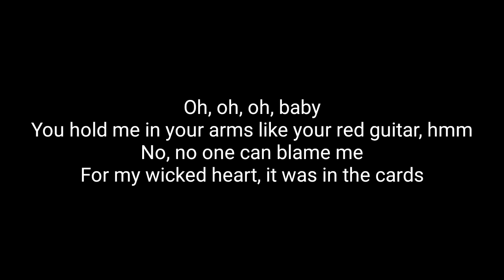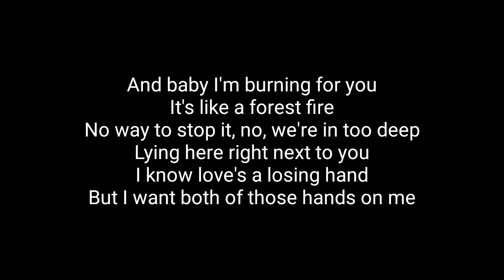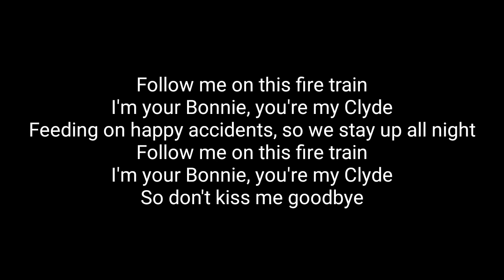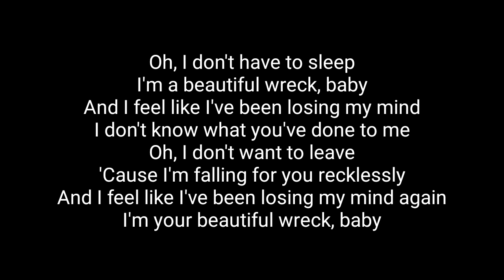MØ - Beautiful Wreck (Lyrics)